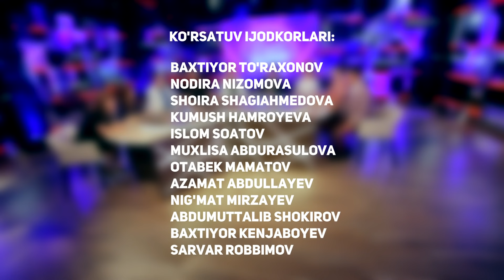Xayrli oqshom - Sardor Toirov, Dilso'z, Afruz guruhi